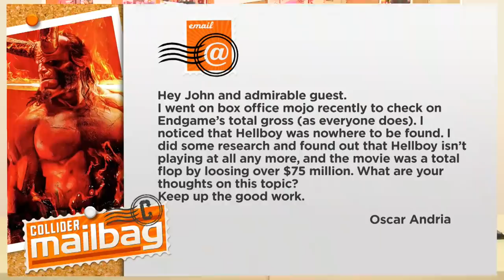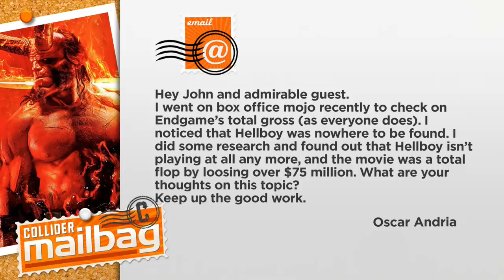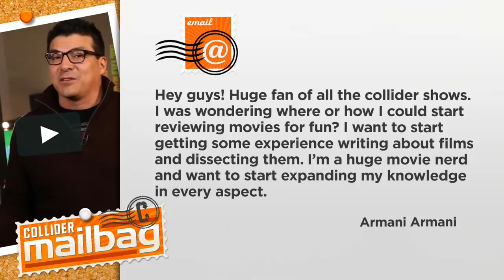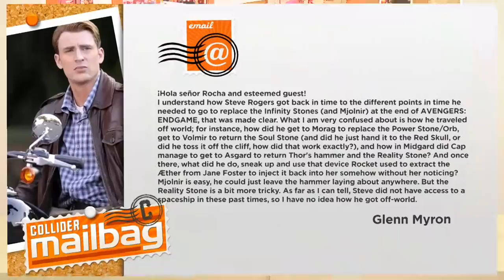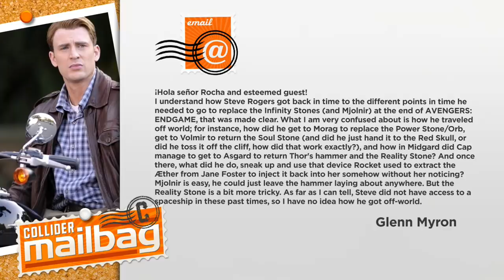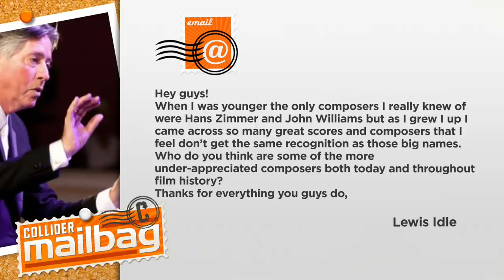How Did Captain America Return the Infinity Stones in Avengers: Endgame? - Mailbag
Collider Mailbag's John Rocha welcomes William Bibbiani to answer fan questions about Hellboy's box office, John Wick 3, film composers, reviewing movies, and Steve Rogers' time travel.

Thanks to the ColliderMailbag fans for today's questions

1.    What are your thoughts on the recent reboot of Hellboy being a flop and losing over $75 million?

2.    If John Wick 3 sticks the landing, would you consider it one the greatest action franchises of all time?

3.    Huge fan of all the Collider shows. I was wondering where or how I could start reviewing movies for fun?

4.    How did Steve Rogers travel off world to return all the Infinity Stones if he went back in time without a spaceship?

5.    Who do you think are some of the more under-appreciated composers both today and throughout film history?